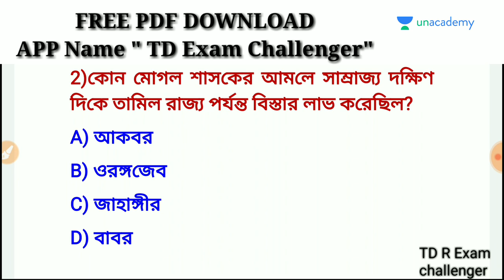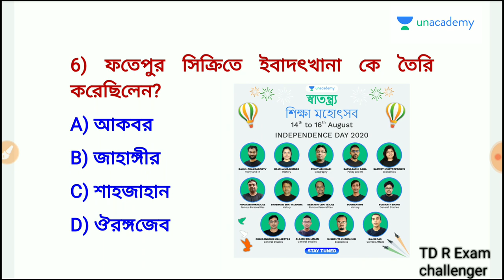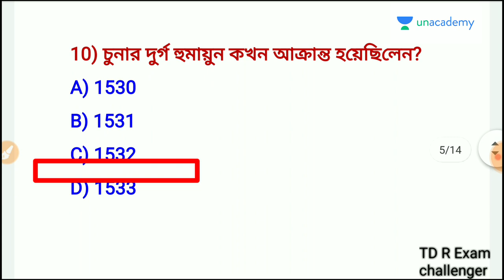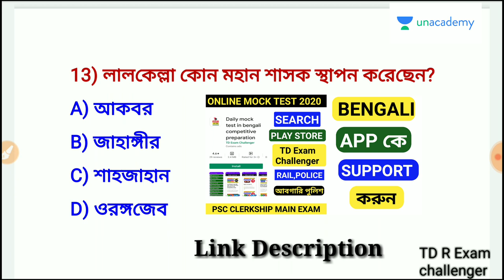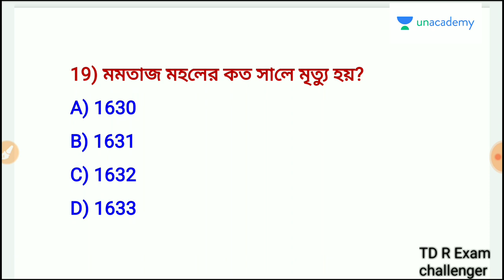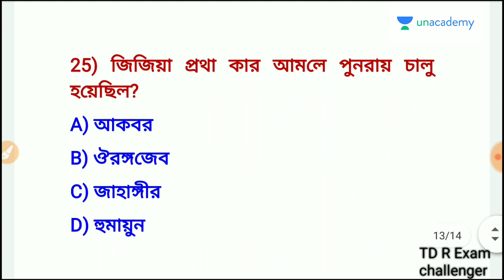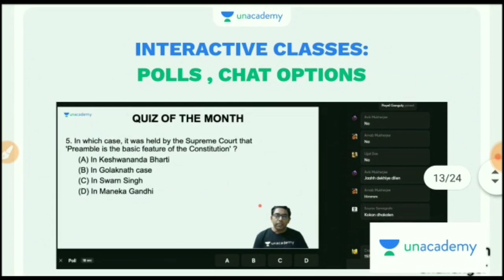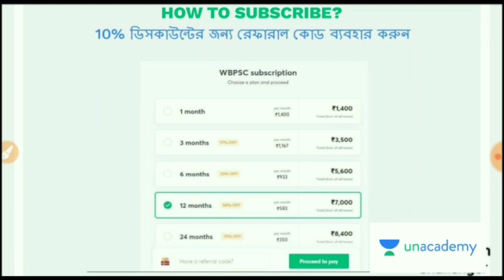মুঘল সাম্রাজ্য |কমন যোগ্য G.k মক টেস্ট 08 |Excise main ,KP2020,WBP2020, Rail G.K Mock Test